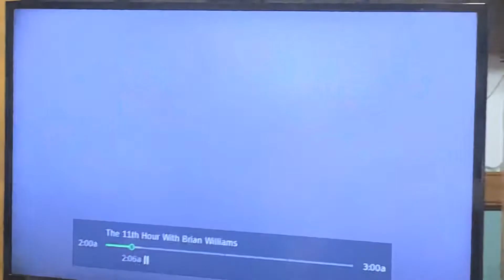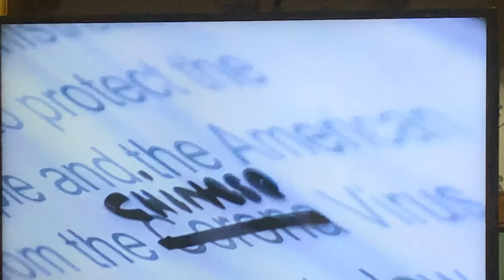Trump Aides Take “Corona” Out Of Coronavirus, Replace It With “China” To Say “China Virus” Blatantly